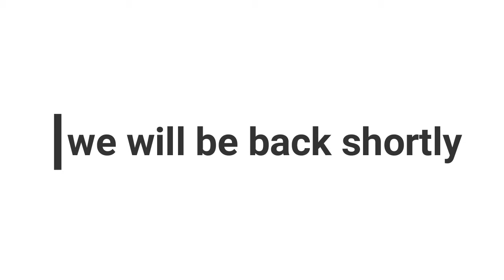Slowes Wrestling Show episode 53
on this episode i talk AEW Dynimate results, WWE raw results, NXT Releases, Samoa joe injury update and more!!!